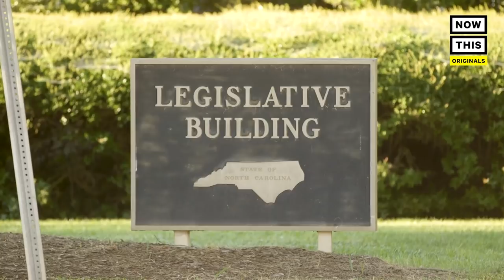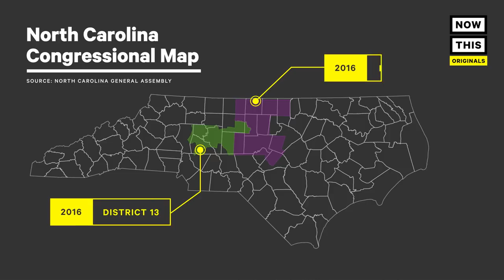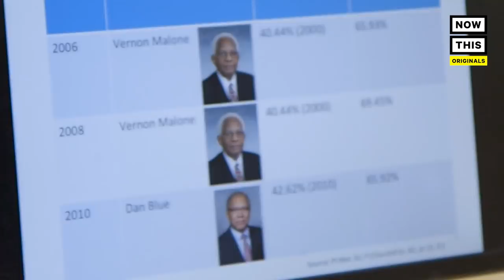Republicans Split a Black College in Half in Extreme North Carolina Gerrymandering | NowThis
Republicans split a Black college in half to win elections in this state — but this type of gerrymandering isn't anything new for the GOP.

Black students at HBCU North Carolina Agricultural and Technical State University (North Carolina A&T State University) are calling out Republicans' aggressive gerrymandering that split their college in two. Republicans' redistricting divided the black college to win elections. This form of GOP gerrymandering is not anything new or surprising in politics and the age of Donald Trump.